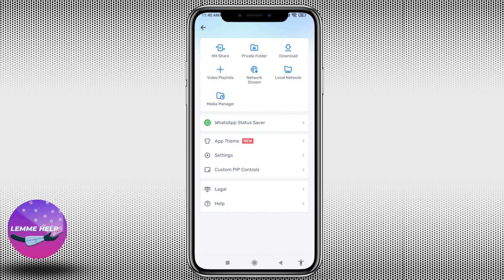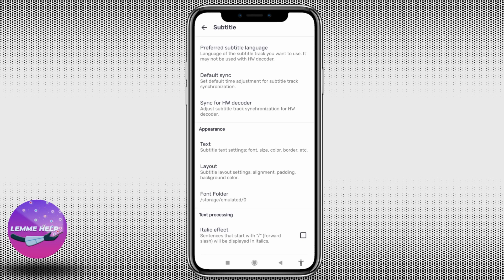How to Change Subtitle font in MX player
👋 Hey there, welcome to Lemme Help! In this tutorial, we'll guide you through the steps to change the subtitle font in MX Player, one of the most popular media players for Android devices. By customizing the subtitle font, you can improve your viewing experience and make subtitles easier to read. 🔔

💻 At Lemme Help, we're dedicated to making technology easy for everyone. If you're having trouble customizing the subtitle font in MX Player, we're here to help you troubleshoot the issue and get back to enjoying your favorite videos in no time.

📌 Timestamps:
0:00 - Introduction
0:10 - Overview of MX Player subtitle settings
0:25 - Changing the subtitle font in MX Player

💡 If you have any questions or need additional help changing the subtitle font in MX Player, feel free to leave a comment below, and we'll do our best to assist you.

If you're an avid MX Player user, you might be wondering how to change the subtitle font to make it more readable and visually appealing. Luckily, it's a simple process that can be done within the app's subtitle settings. In this video, we'll show you how to customize the subtitle font in MX Player, including font size, color, and background. We'll also show you how to use external subtitle files with custom fonts, giving you even more options for personalizing your viewing experience.